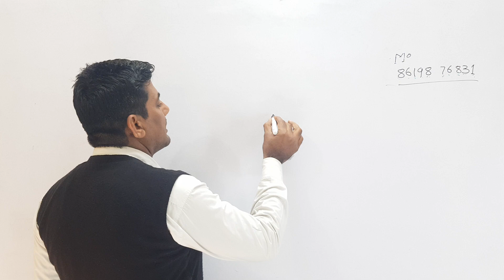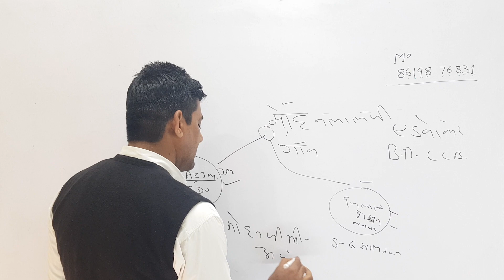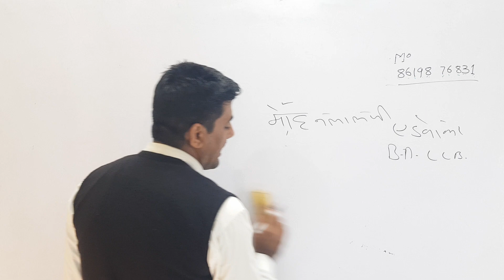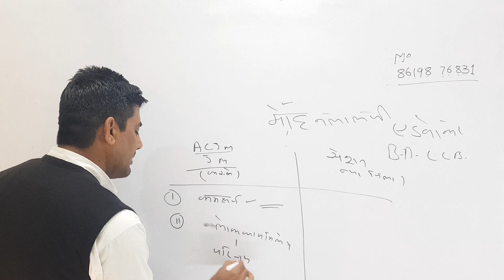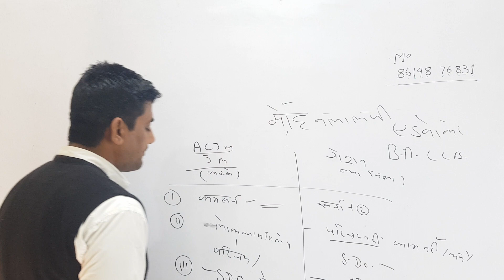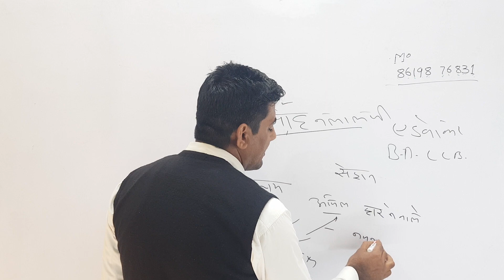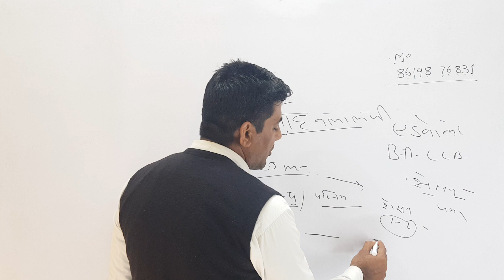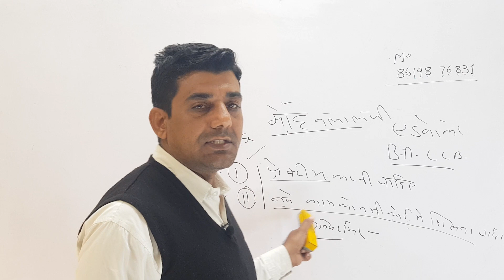वकालत की शुरुआत कौनसी कोर्ट से करे। Struggles Of Being Lawyer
tips for new advocates
vakalat ki suruat konsi court se kare
naye vakil konsi court me practice kare
new lawyer ke liye konsi court achi rahegi
new advocates
naye vakil
how to start career in law
new advocate career
career in law
how to become a good advocate
how to become a successful advocate
acha advocate keise bane
femas vakil keise bane
vakalat keise kare
vakalat sekhe
good advocate kese bane
mukadama keise laye
case keise badaye
nice advocate
Qualities of a Great Lawyer
Qualities of Lawyer Personality
Qualities of a Good Advocate
How to become a Successful Lawyer (Hindi)
Lawyer Qualities (Hindi)
Lawyer Skills and Qualities
Advocate Kaise Bane
Lawyer Kaise Bane
Good Advocate Qualities
Skills of a Successful Advocate
How to become a good Lawyer in India
mukesh kumar gopawat, law, hindi